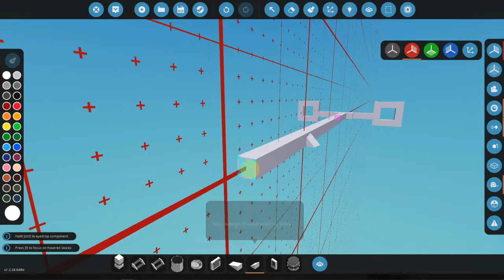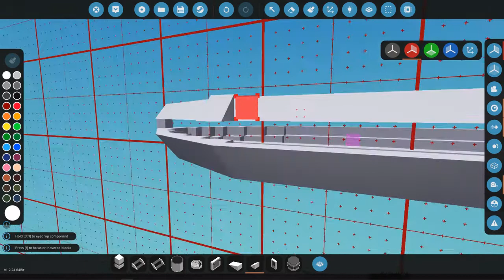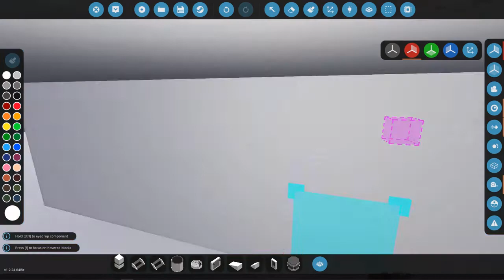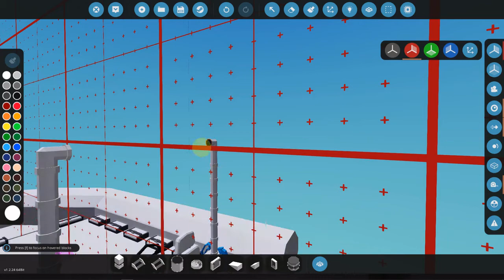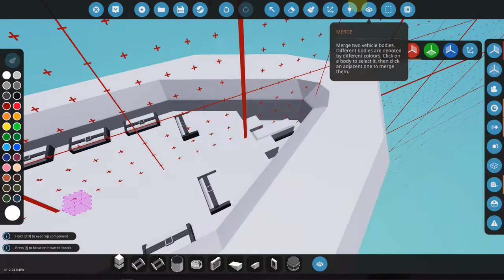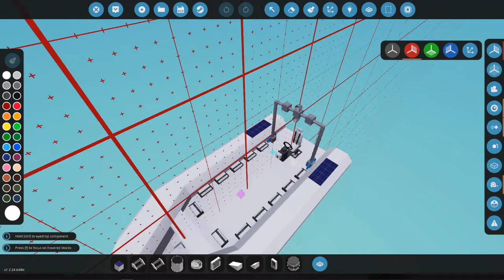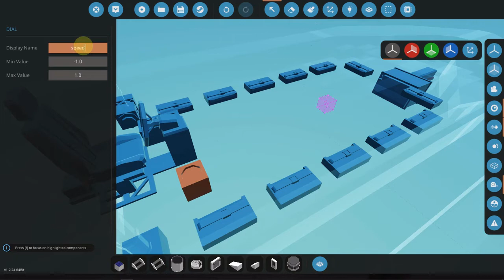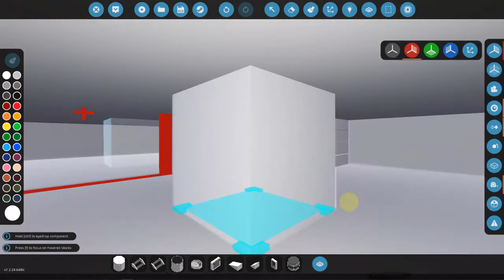SIMPLE RHIB BOAT BUILD #1!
simple rhib build in stormworks

what do you want to see me make next??